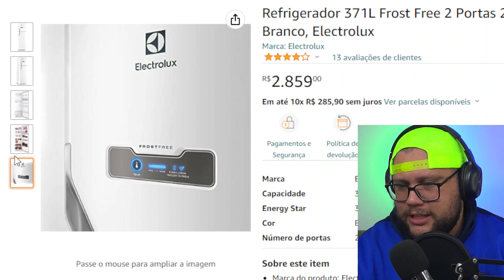Refrigerador 371L Frost Free 2 Portas 220 Volts, Branco, Electrolux